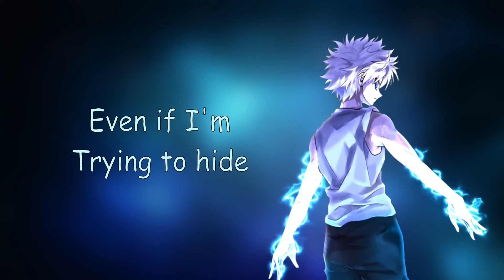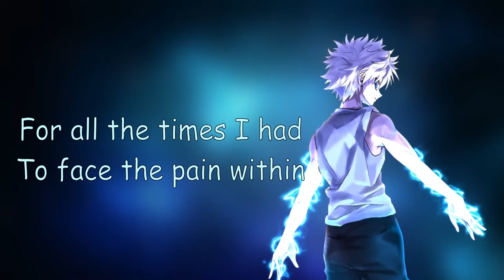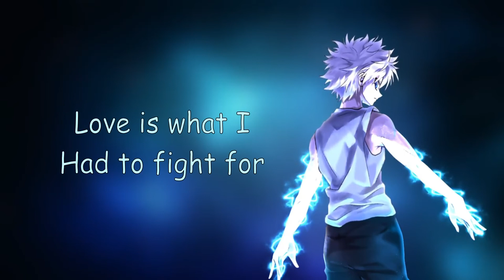Endgame | The Day Before Goodbye | Nightcore Lyrics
Song- The Day Before Goodbye
Singer- Endgame

Lyrics-
I thought it was forever
Maybe it's just too late
Into the night
Of a nowhere place
My heart becomes leather
As you run away
Even if the world is slowly falling down
It's still beautiful
Purely magical
Today, I know, there's no place to go
'Cause after all
In the water my reflection
Just a shade because I'm empty inside
Love is what I have to fight for
But I feel like it's the day I have to say goodbye
Days pass me by
Even if I'm trying to hide
Lost in the open
Between the lies
Of a life that gave me nothing to believe in
For all the times I had to face the pain within
Now the world is slowly falling down
And that's not beautiful, not anymore
It doesn't matter if I scream out loud
'Cause after all
What if I fell to the floor?
Couldn't take all this anymore?
But you'll never know
How it feels to never be enough
I can be stupid, but I know it's worth it
Feeling so small, losing control
I don't let you go
I keep dancing on my own
Now it's just to late, late, late
I'm not the same, same, same, same
Maybe your reflection
Is just a shade because you're empty inside
Love is what I had to fight for
The time has come now
It's the last day to say goodbye

Show- Hunter × Hunter

Character- Killua